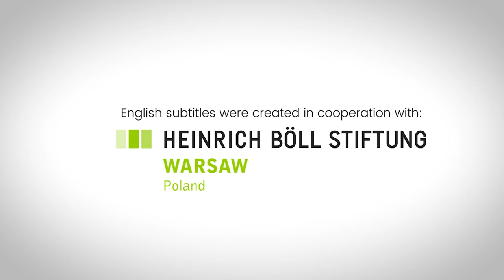SUBIEKTYWNY PRZEGLĄD WYDARZEŃ, WOLNE SĄDY, 4-10.11.2022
SUBIEKTYWNY PRZEGLĄD WYDARZEŃ, WOLNE SĄDY, 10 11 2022
adw. Sylwia Gregorczyk-Abram i adw. Paulina Kieszkowska-Knapik w Subiektywnym Przeglądzie Tygodnia: KPO, sprawa s. Ferka w ETPCz, kara dla szefowej neo-KRS i Święto Niepodległości.

English subtitles were created in cooperation with the Heinrich Böll Foundation in Warsaw | Angielskie napisy powstały we współpracy z Fundacją im. Heinricha Bölla w Warszawie
Inicjatywę wspiera Fundusz Obywatelski im. Henryka Wujca
Chcesz wiedzieć więcej?